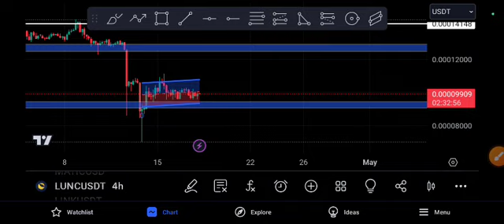LUNC Coin Urgent News! lunc Price Prediction